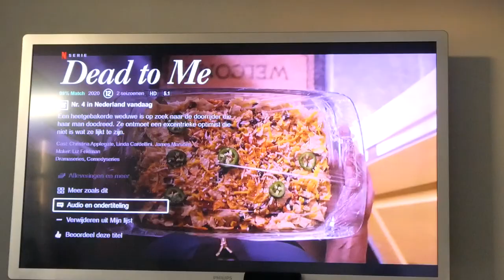HUISHOUDELIJK GEBRABBEL - VLOG 461 👠 MAMMA OP HAKKEN